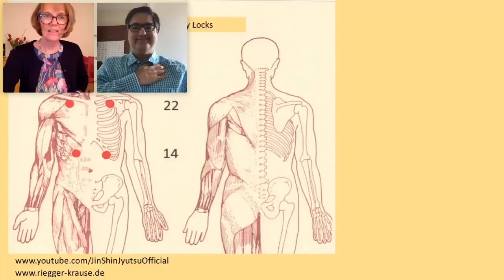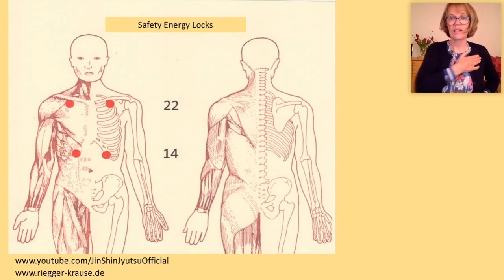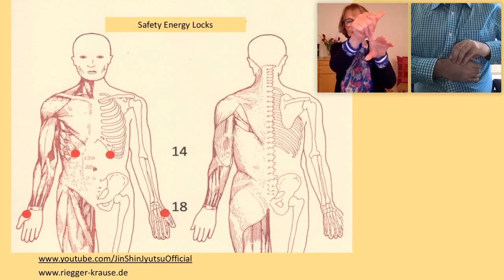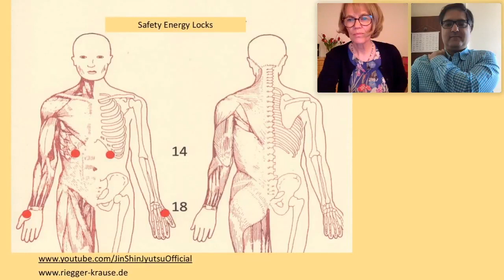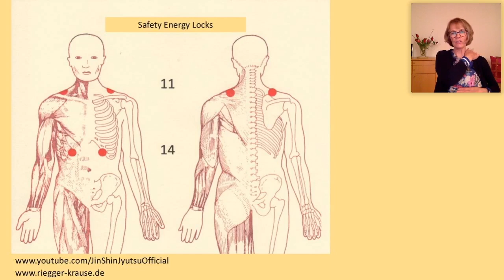Special WE ARE ONE Replay: helping the lungs and the breath, with Waltraud Riegger-Krause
JIN SHIN JYUTSU® literally translated is:

JYUTSU - Art
SHIN - Creator